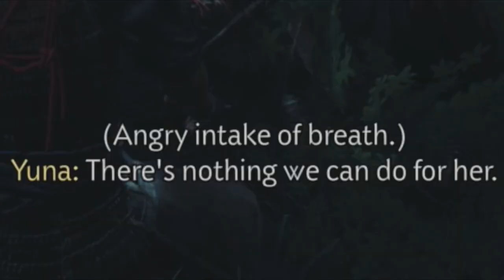Ghost Of Tsushima Is AMAZING! || Ghost Of Tsushima (Part 1)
The mongols have invaded Tsushima island and its last defense is 80 Samurai. Among those samurai is Jin Sakai nephew to the great Lord Shimura. Will he and the Samurai be enough to hold off the Mongol Invasion?

Anime, Opening, AMV, Shinobi, Sucker Punch, Samurai, Parasyte Theme, NiNja